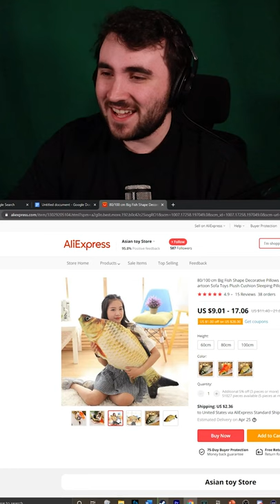That fish pillow game is strong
Can you just imagine the possibilities?